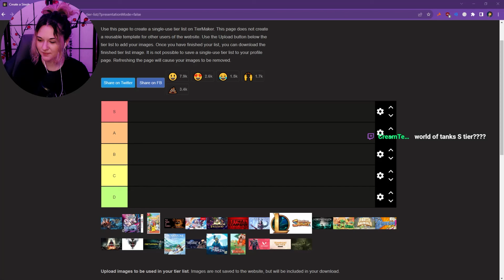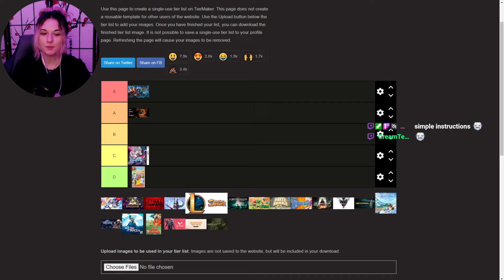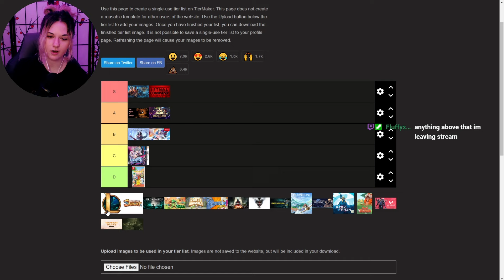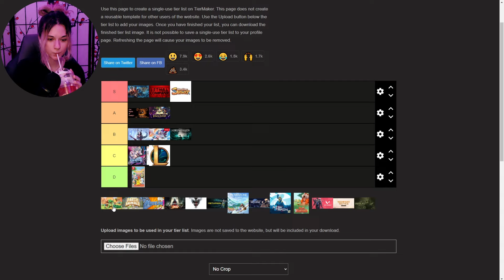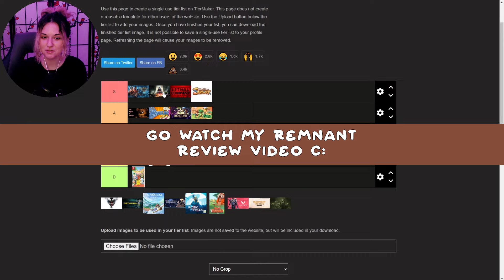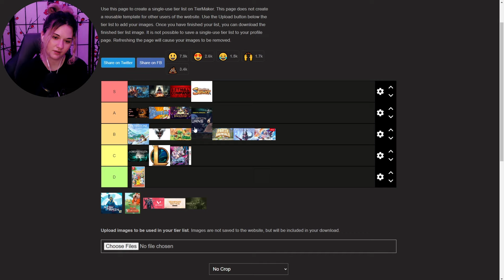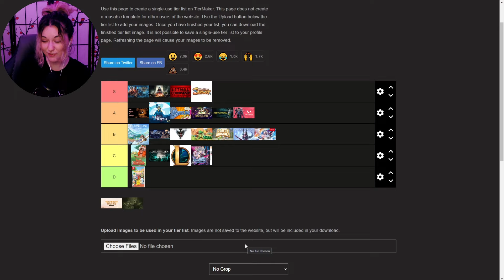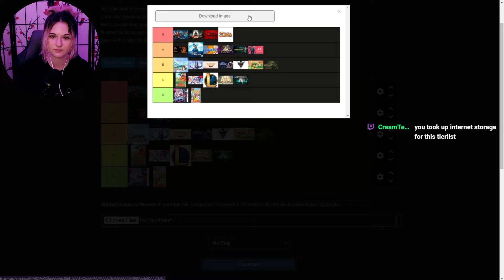Muddy RATES games she played in 2023?!?!?!?! [Tier List]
I rate games I played in 2023 for fun (and for for stream content that you can check out